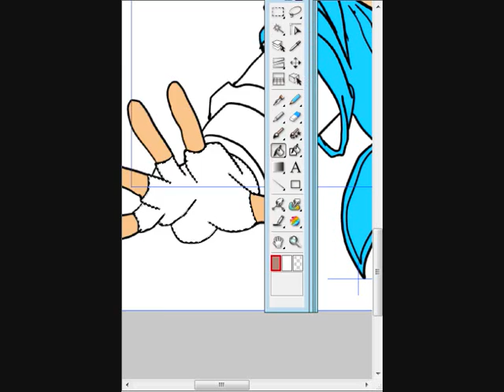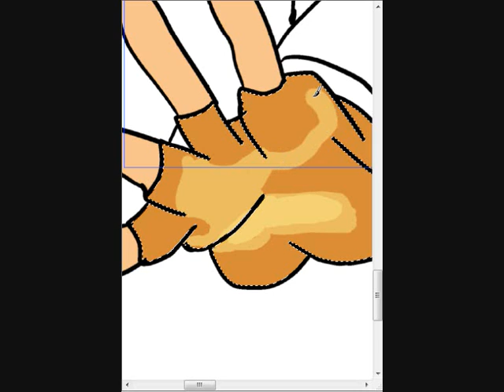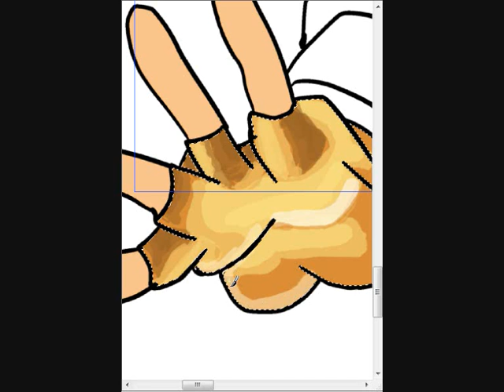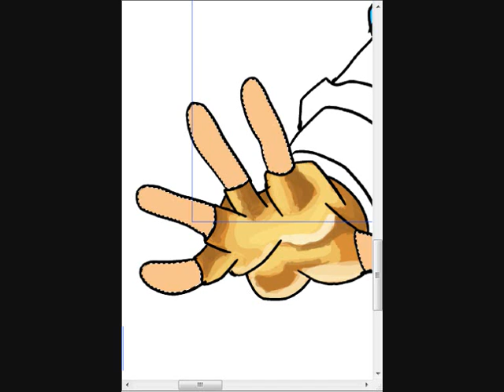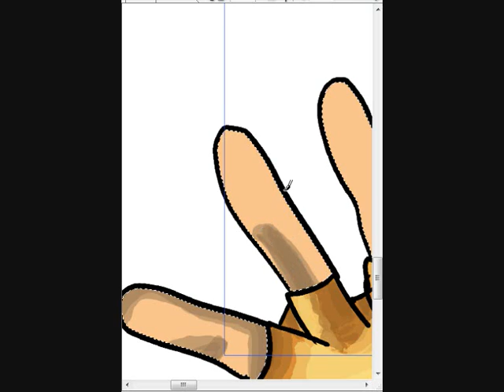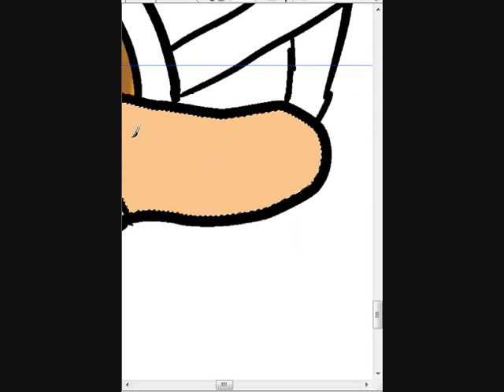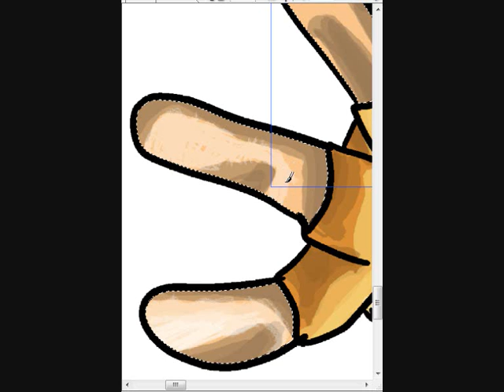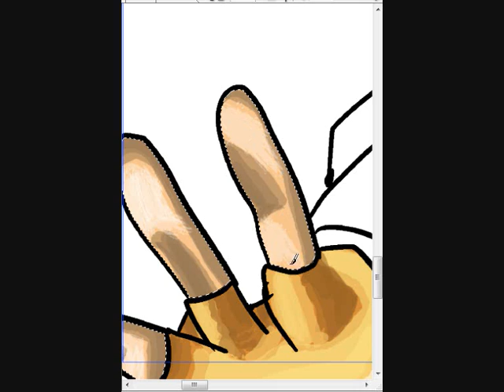PART 4 GOLDEN SUN ISAAC COLOUR PART 1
ISAAC COLOUR PART 1